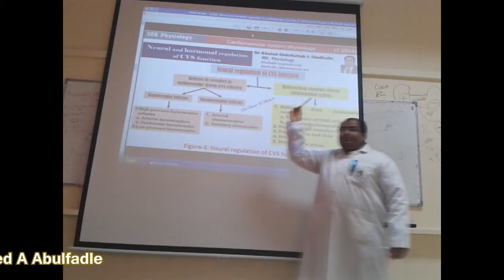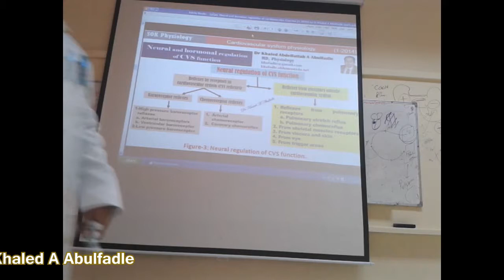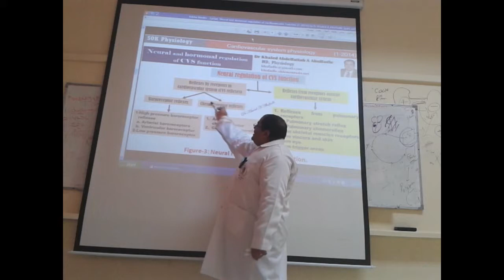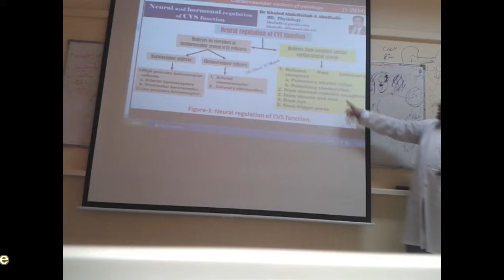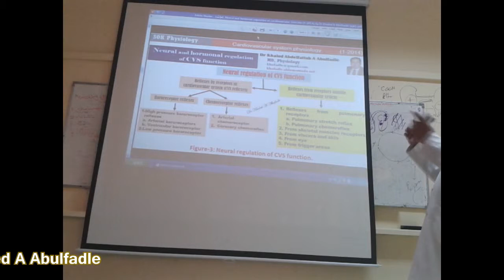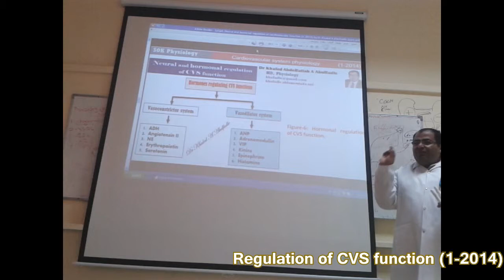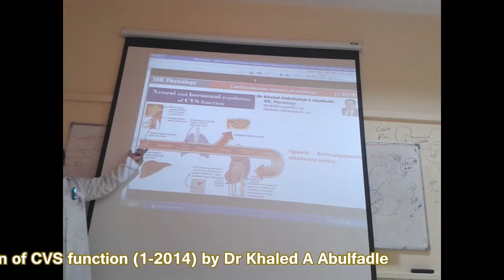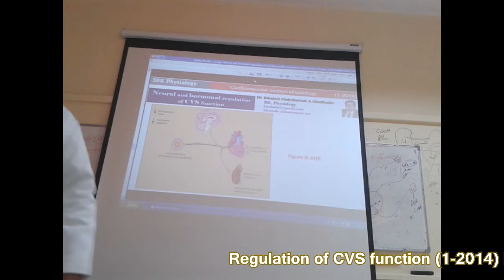Regulation of cardiovascular function (1-2014) by Dr Khaled A Abulfadle